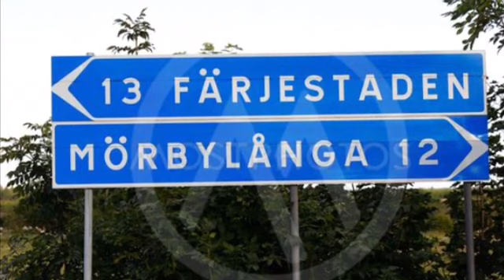ÖLAND VLOGG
Idag så är jag på Öland i 3dagar.